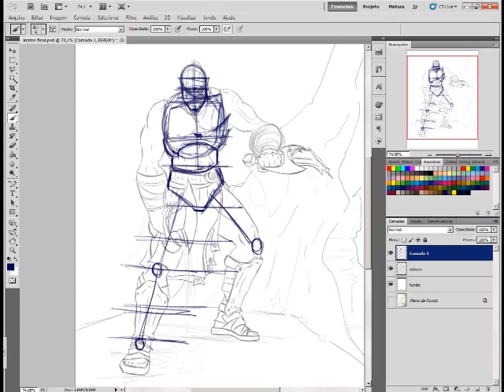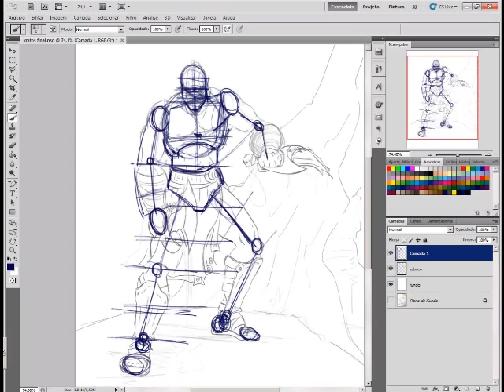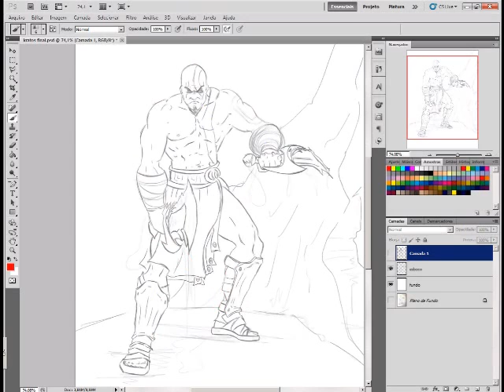Aula Esboço part 1 : Proporção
Esse vídeo ensina como iniciar um esboço de personagem usando a técnica das 8 cabeças.